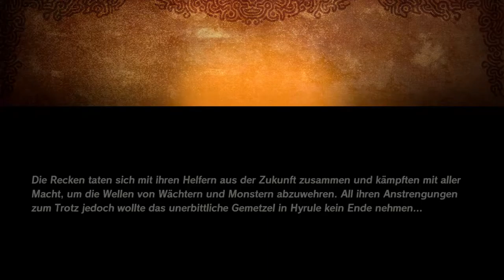HYRULE WARRIORS ZEIT DER VERHEERUNG - Part 50: Sidon Mission geschafft!